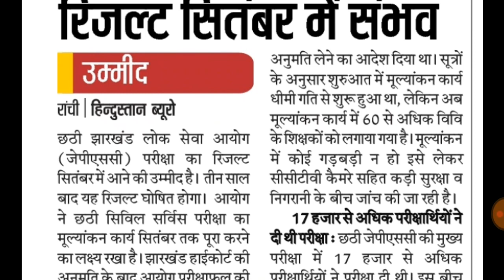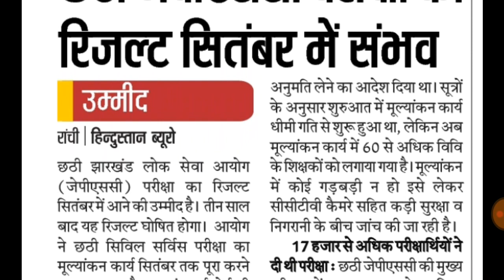छठी जेपीएससी मुख्य परीक्षा का रिजल्ट सितंबर में 6th jpsc mains result in September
Jpsc mains result . 6th jpsc mains result date. छठी जेपीएससी परीक्षा का रिजल्ट